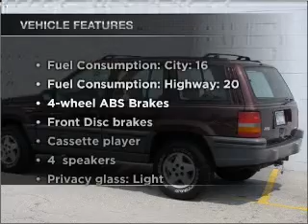1994 Jeep Grand Cherokee - Marietta GA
Year: 1994
Make: Jeep
Model: Grand Cherokee
Trim: SE
Engine: 4.0 liter inline 6 cylinder 12 valve
Transmission: Automatic
Color: Burgundy
Mileage: 189887
Address:
789 Cobb Parkway